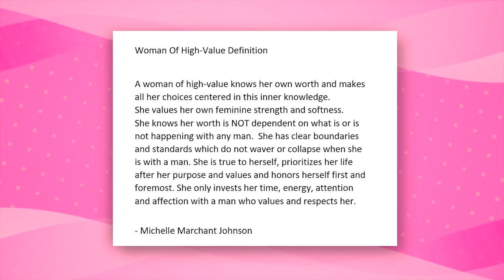Don't Waste Your Time (With The WRONG Man)! Michelle Marchant Johnson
**Get FREE 10 Secrets Every Woman Needs To Know (About Men)!

If you are a single woman dating a man or woman in a relationship or marriage with a man and want to make sure you are not wasting time with the wrong man!  When you understand men and how men fall in love, then you will be the kind of woman men will love, cherish and adore!  In this video, Michelle Marchant Johnson sharew how you can be the one high-vlaue woman that opens a man's heart, makes him fall in love and want to commit to a woman for a long-term relationship or marriage.  If you want deeper passion, romance, intimacy and love in your relationship with a man, then understanding more about men and what some of their deepest love wants and needs are will help you have the love you have always dreamed of with the right man for you!

Michelle Marchant Johnson helps single women meet and attract their Mr. Right!  With her proprietary 5-part exclusive system she helps women around the world have breakthroughs in their love-life, remove their inner love blocks, to find partnership with the right man.

Be a woman of high-value and attract your high-quality man!